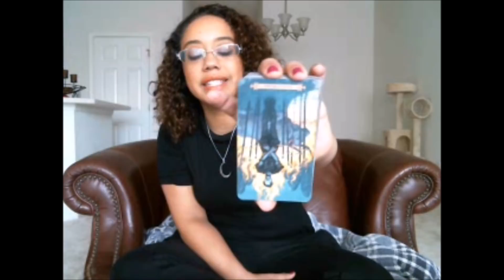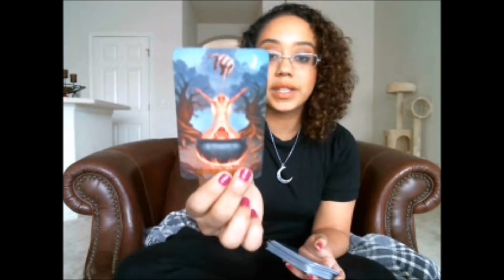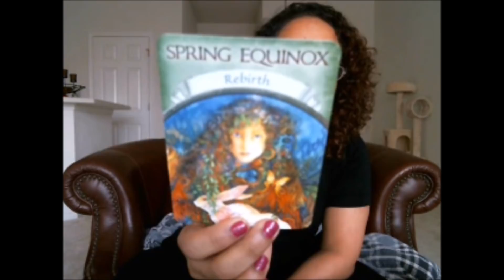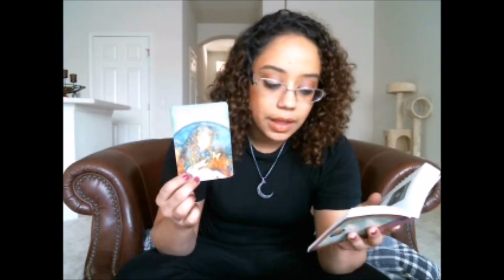DROP IT! PASSIONATE NEW START! Gemini Midmonth December 2017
Donations/Tips are extremely appreciated and help keep the channel running! Thank you!

Intro by: Winfield Martinez

Prices and Payment Method Options Below for Personal Readings!

***IF YOU LIVE INTERNATIONALLY AND DON’T HAVE ACCESS TO THESE: Amazon gift cards are accepted as well!

10 min reading 20$ (one topic)
20 min reading 35$ (up to two topics)
30 min reading (three topics with two questions) $50
1 Question (same day answer!) $8
30 min reading (two topics with two questions) $50
1 Hour Reading (Deep Focus on up to 3 Areas in your life! 3 Questions as well.Choice of emailed video, skype or phone) $95

20 MINS $30
30 MINS $50
60 MINS $80

5 Lesson Bundle:
5 - 20 Minutes Sessions for $125
5 - 30 Minute Sessions for $225
5 - 60 Minute Sessions for  $375

10 Minute Read $35 1 topic, 1 question
20 Minute Read $50 2 topics, 2 questions
30 Minute Read $70 3 topics, 3 questions